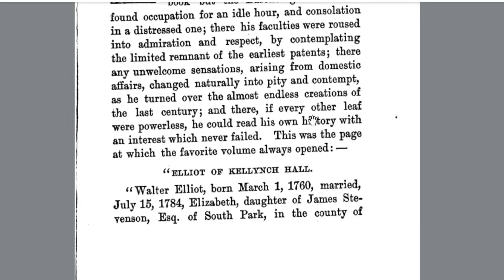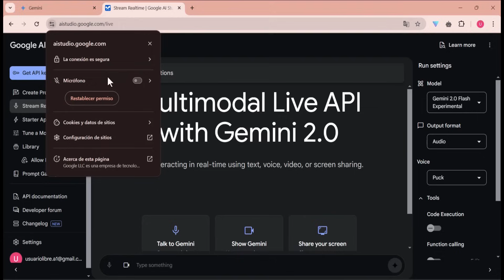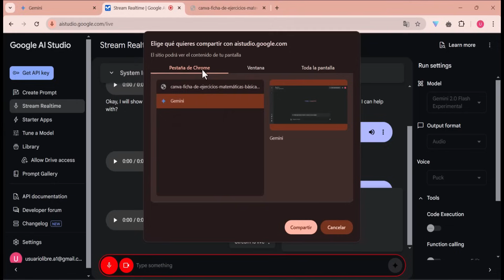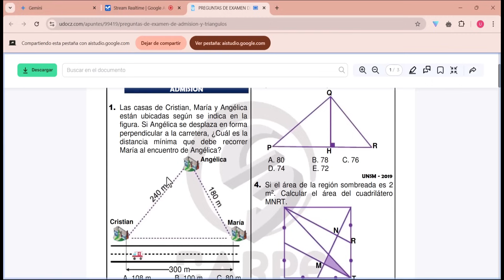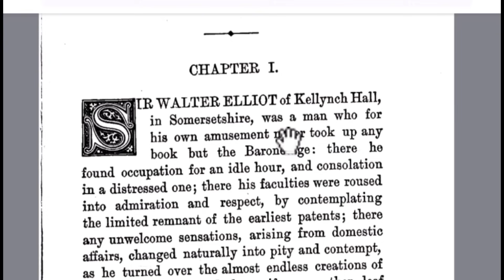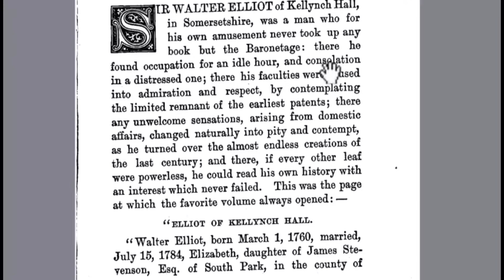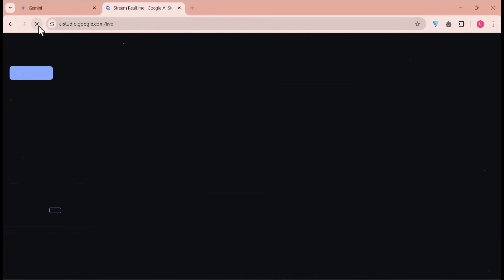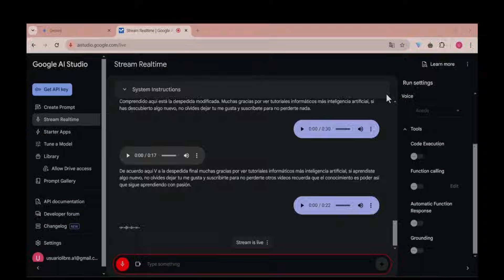✨¡NUEVO! GEMINI 2.0: Cómo Usarla como un Experto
¿Quieres sacarle el máximo provecho a la nueva IA de Google, GEMINI 2.0? En este tutorial te enseñamos cómo usarla como un experto,
Transfórmate en un experto en GEMINI 2.0 con este tutorial paso a paso.

⏭️Sigue el canal en otros idiomas:
En portugués:  @TutorialesInfemPortugues
In italiano:  @tutoinformaticoInItaliano